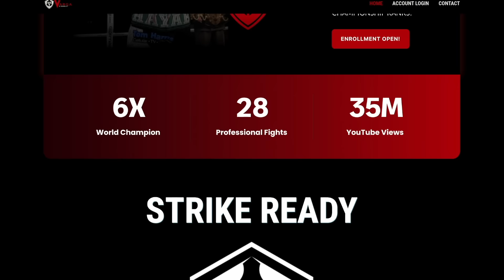Would I Fight Buakaw?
Buakaw just added another win to his record.  What a legend.  Remembr today is the last day to register to my courser
(availability is always changing depending on my training intensity)

I'd suggest the Compression Jock Shorts combo with Cup included.

💥 Muay Thai body liniment.
Athlon Rub.  No colours or dyes.  FDA approved.

8 Ways To Beat Pressure Fighters w/ Examples From GLORY Title Fight